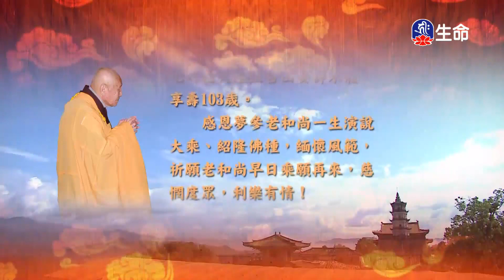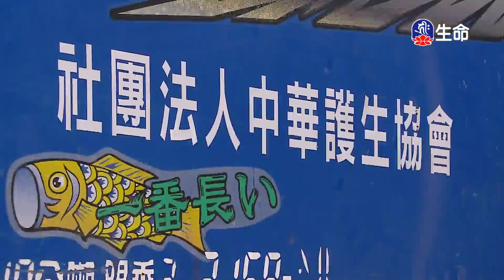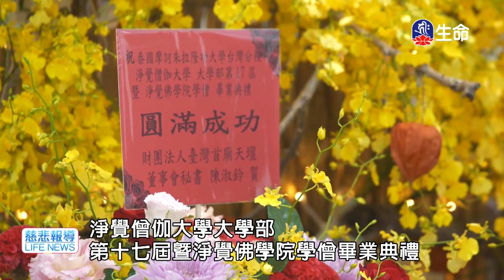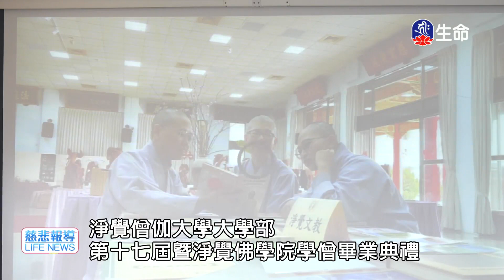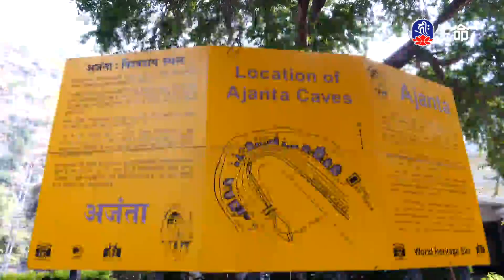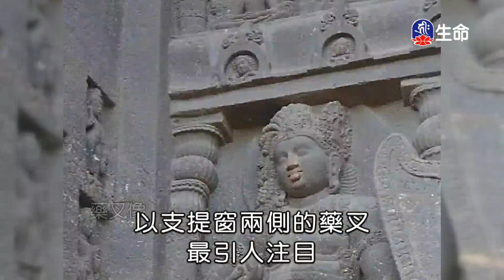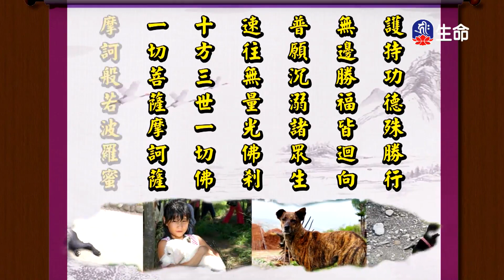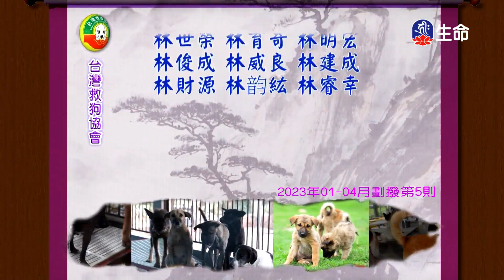華嚴經-離世間品(16)夢參老和尚-2_長老法語_(lifetv_20230715_13：30)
長老法語_華嚴經-離世間品(16)夢參老和尚。